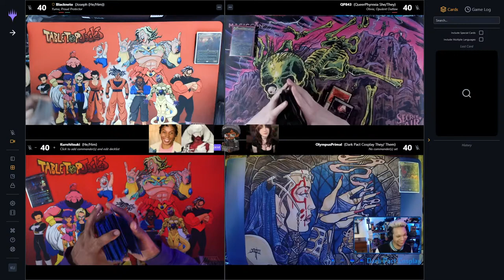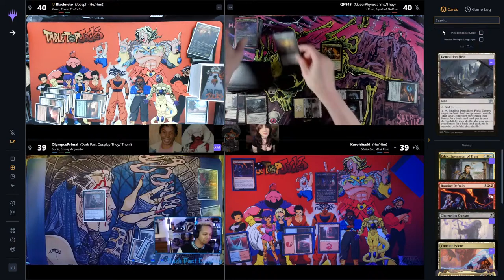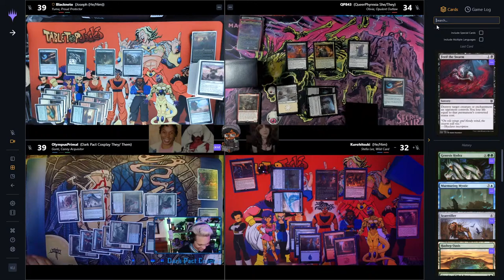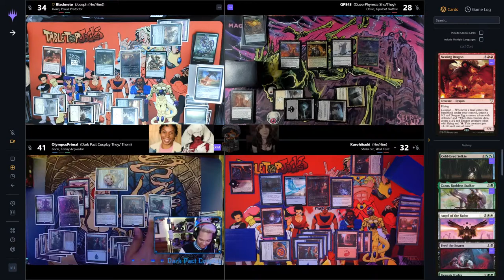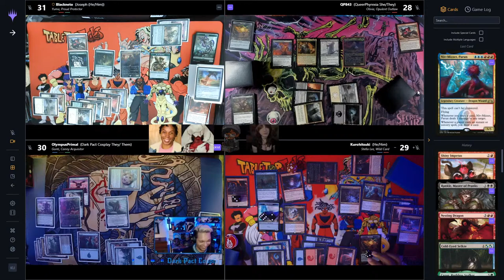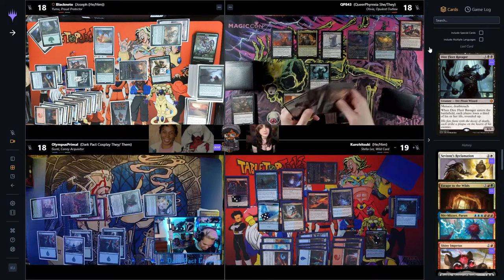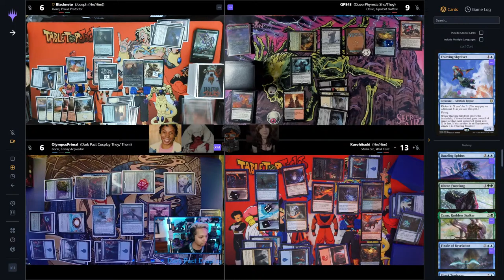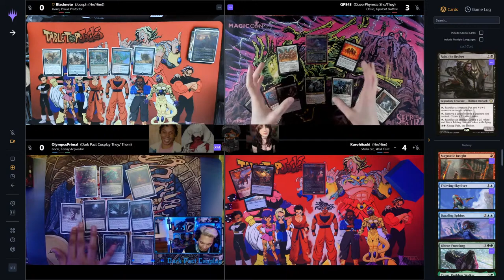"Known Outlaws" At ThunderJunction Pre-Con Battle w/ the TableTopJocks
Hey yall! Check out this first LIVE look at the MTGOTJ Commander Pre-Cons!
@TabletopJocks is on Yuma
@NikkijaeeSFW is on Olivia
@DarkPactCosplay is on Gonti
@kurohitsuki is on Stella Lee!